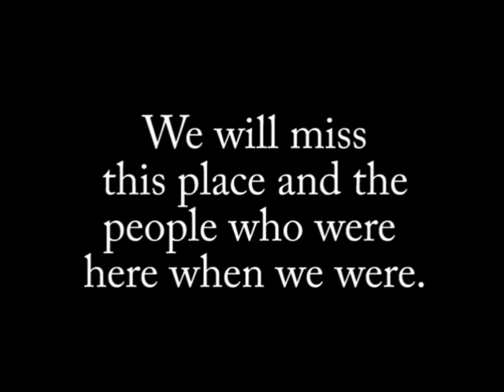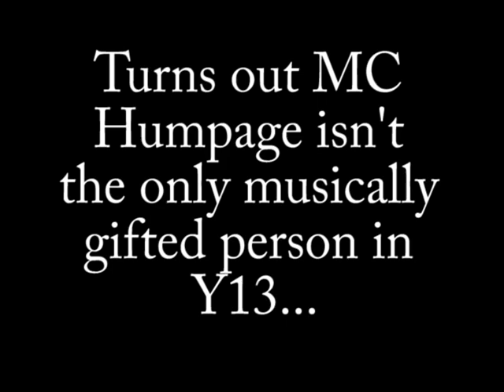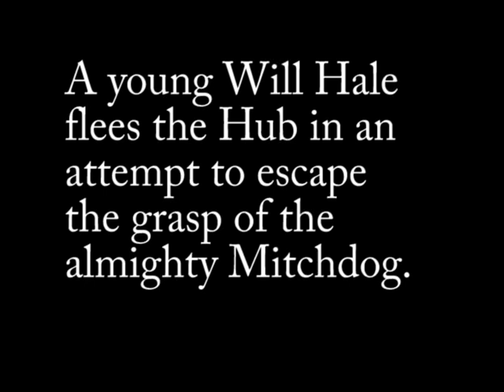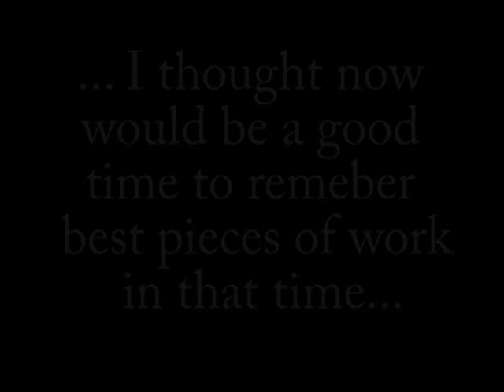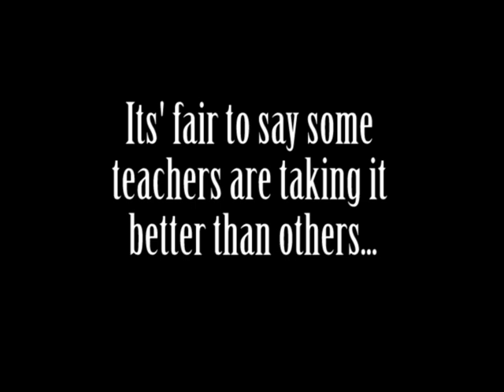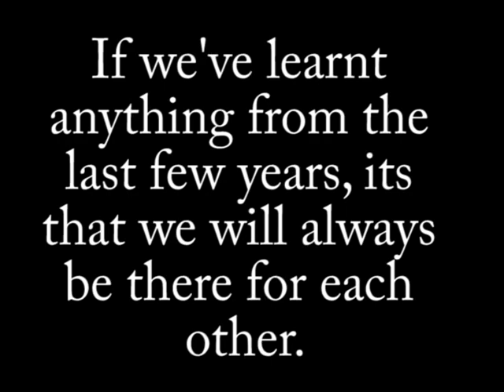DHFS Sixth Form Leavers Video 2019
Yo guys its Stanz